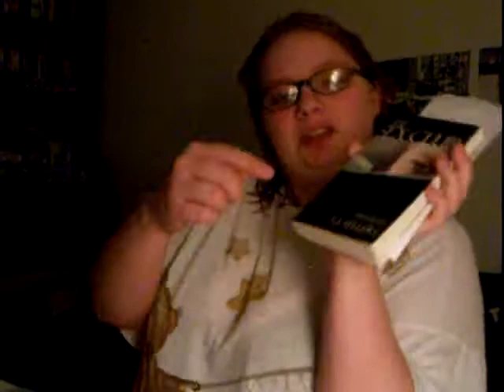Vlog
I taped this on...Wednesday morning. At like 2 am.